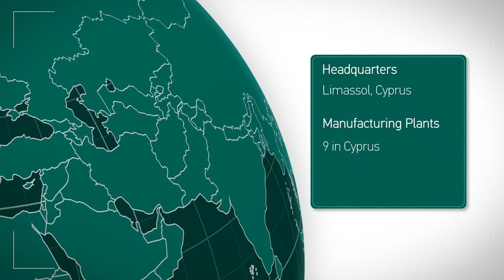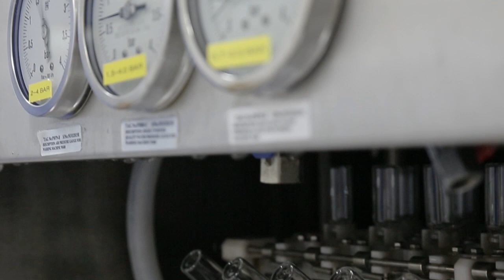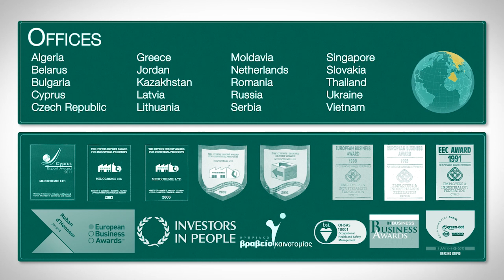Medochemie Corporate Video - 2016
MEDOCHEMIE, the leading pharmaceutical company in Cyprus and the largest exporter with a global footprint, was established in 1976 by Dr. Andreas Pittas and is still driven by the same philosophy: "To provide every human being around the globe with quality and affordable drug treatment in a manner that supports sustainability".